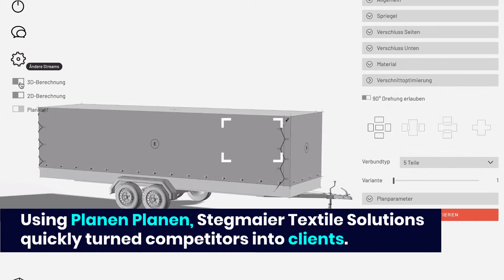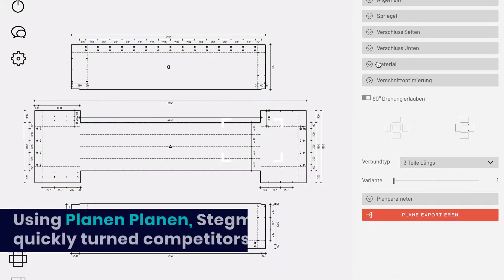Planen Planen's Trailer Tarpaulin Configurator! | Using Grasshopper Online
Learn how this German company used Grasshopper and ShapeDiver to create a completely new business model that's revolutionizing the way trailer tarpaulins are created.